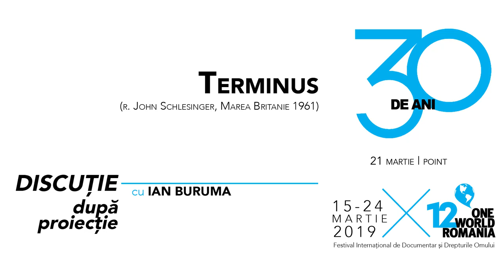Talk with Ian Buruma after Screening of „Terminus”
The event took place during the One World Romania International Documentary and Human Rights Festival - March 15th-24th 2019